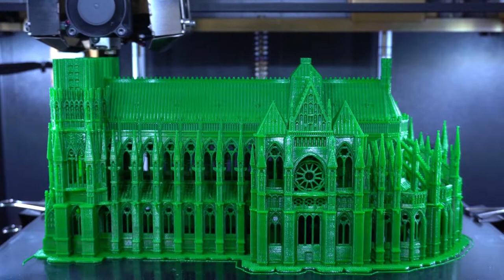Coraxis 3D Printer | Notre Dame Cathedral | EN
New Generation 3D Printer
Notre Dame Cathedral | Paris

Transform Ideas to Reality with CORAXIS 3D Printer

CORAXIS 3D Printer; Elfatek brand and production